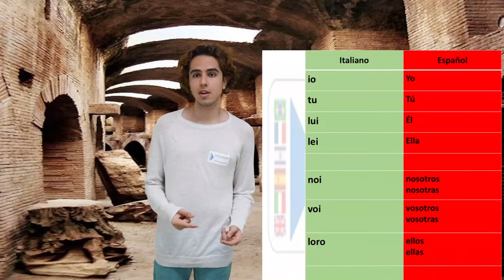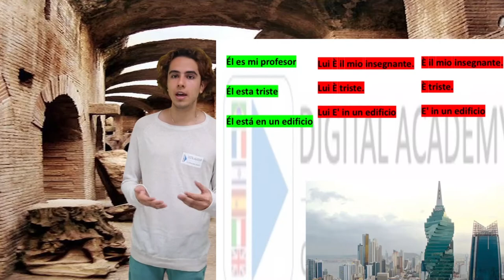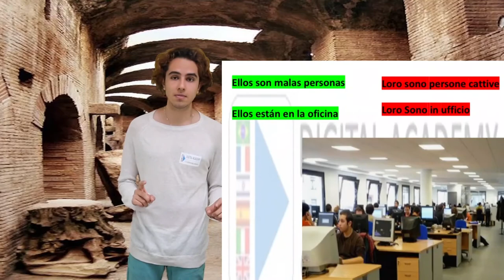Pronombres personales en italiano Clasesdeitaliano #1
Si quieres ver todo el plan de estudio en orden visita nuestra página web

🎖Bienvenido a nuestras clases digitales de idiomas🎖 TODAS son completamente GRATIS😆  En nuestra academia vamos a brindarte clases gratuitas de: Inglés 🇺🇸 Francés 🇫🇷 Portugués 🇧🇷 Italiano 🇮🇹 Hebreo 🇮🇱 Spanish (from english natives) 🇪🇸.

Actualmente estamos con las clases de ingles. Si quieres ir aprendiendo con nosotros puedes ver nuestros videos a medida que los vamos sacando cada semana. Para más INFORMACIÓN puedes acceder a los siguientes canales: